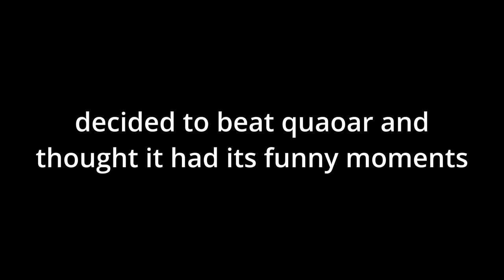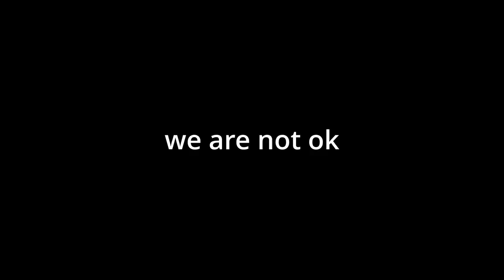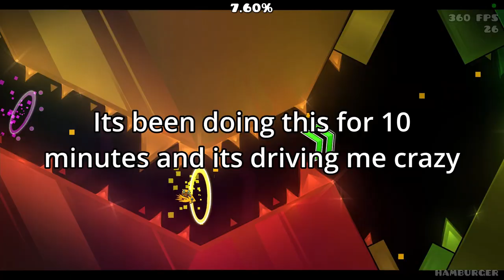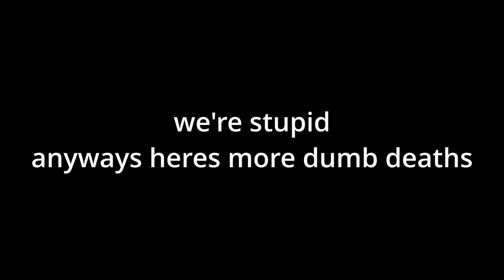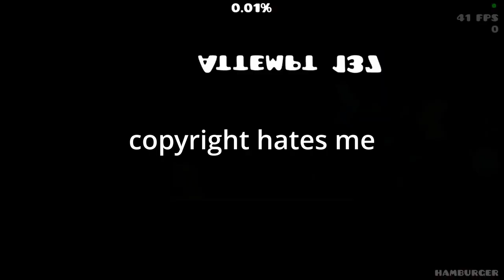The Quaoar Experience | Geometry Dash 2.1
thumbnail by nexel

no im not going to tell yall what i said in the censored parts

this level was a PAIN oh my god bro why. level is like an insane demon with 3 hard parts. no good. theshadowrealm rlly needs to work on their gameplay holy

Level rating: no/100
Enjoyment: roomba/100

:D/